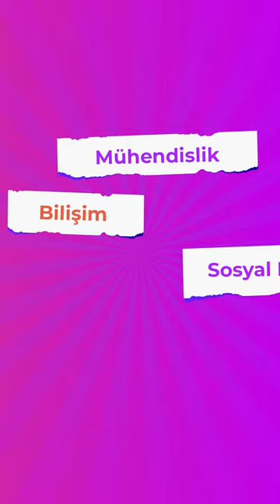Sabancı Topluluğu Yeni Nesil Kariyer Deneyimi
Üniversite 3. veya 4. sınıf öğrencisiysen "Yeni Nesil Kariyer Deneyimi" staj programı tam sana göre! 📢

🔹 Sabancı Topluluğu’ndaki farklı şirketlerde 2 ay boyunca iş deneyimi kazanma imkanı,
🔹 Ideathon ile yeni fikir üretme heyecanı,
🔹 Zengin eğitim programıyla kendini geliştirme fırsatı,
🔹 Sabancılı liderlerle ilham dolu kariyer buluşmaları seni bekliyor.

Son Başvuru: 1 Nisan!

Başvuru için linke tıklayın!